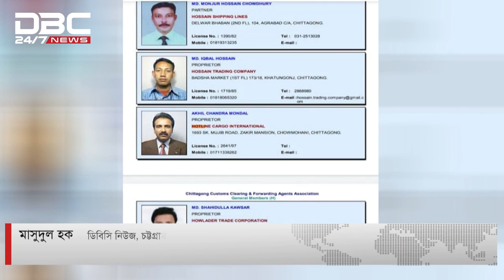আফিম আমদানিতে জড়িত সিএন্ডএফ এজেন্ট